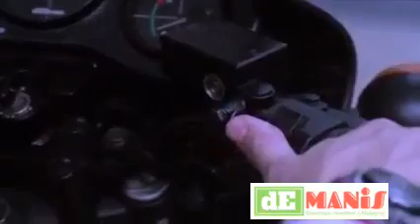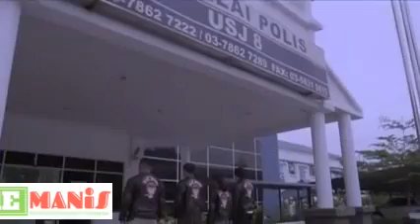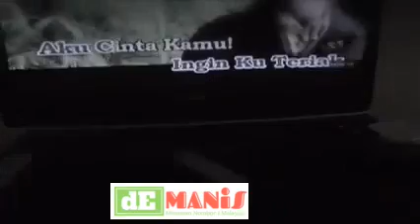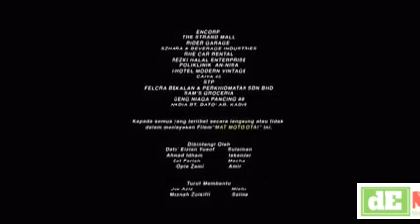Hot MalayIndo Film^_^ The Old Riders(Comedy)